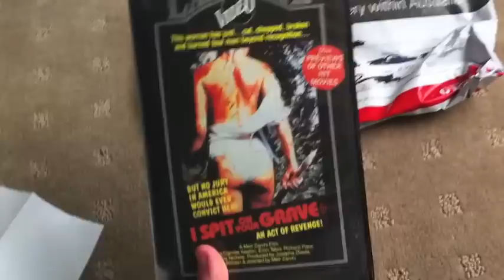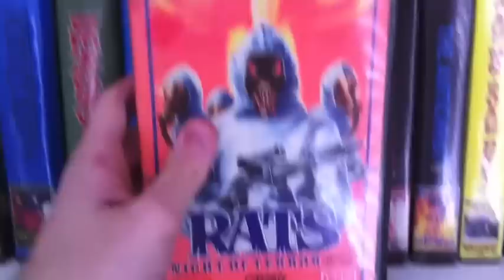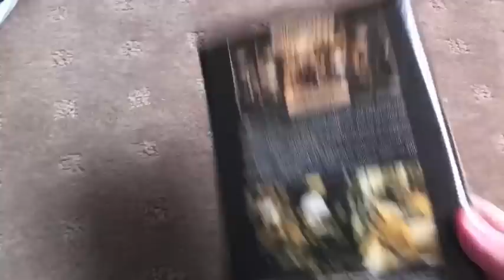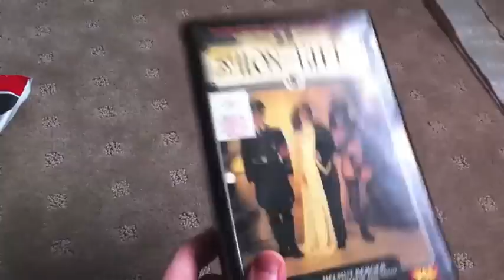Quick shoutout to lastalot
Today I'm here to give a quick shout out to lastalot and also show off my very small palace explosive collection.